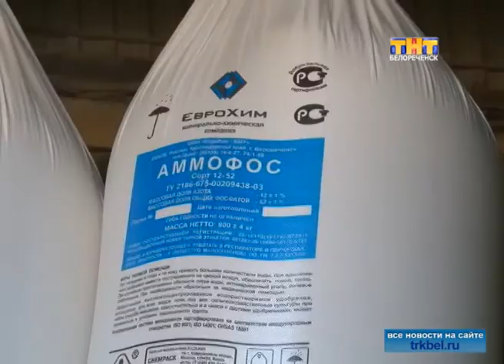Белореченску - 155 лет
Фильм, подготовленный нашей телерадиокомпанией к знаменательной дате.